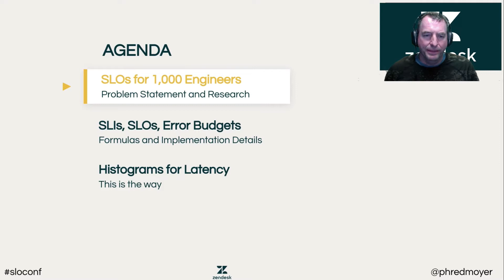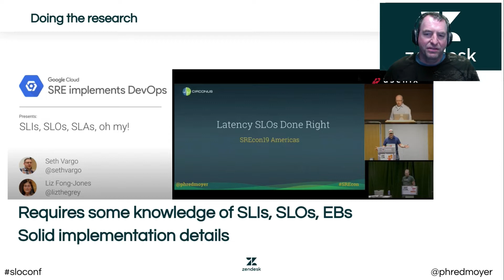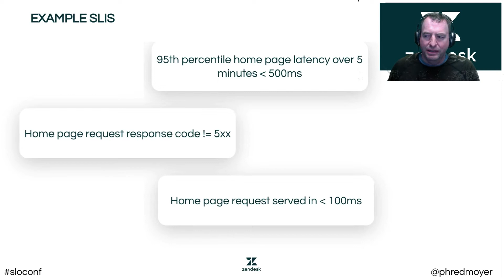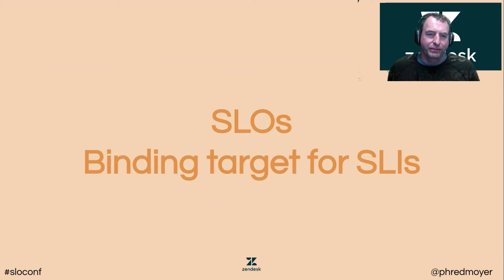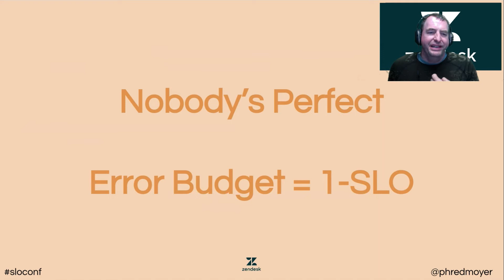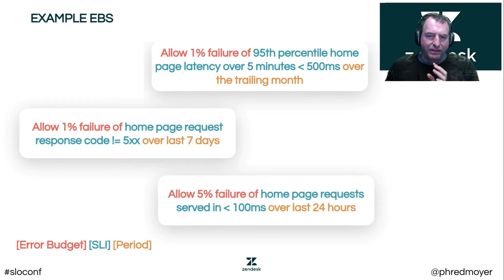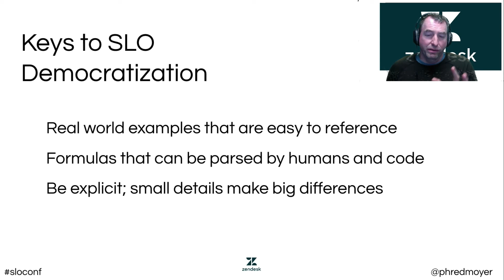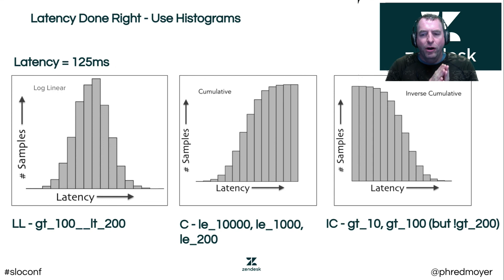SLOconf 2021: SLIs, SLOs, and Error Budgets at Scale - by Fred Moyer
How can one democratize the implementation of SLIs, SLOs, and Error Budgets to put them in the hands of a thousand engineers at once?

At Zendesk we developed simple algorithms and practical approaches for implementing SLIs, SLOs, and Error Budgets at scale using a number of observability tools. This talk will show the approaches developed and how we were able to manage observability instrumentation across dozens of teams quickly in a complex ecosystem (CDN, UI, middleware, backend, queues, dbs, queues, etc).

This talk is for engineers and operations folks who are putting SLIs, SLOs, and Error Budgets into practice. Attendees will come away with concrete examples of how to communicate and implement Error Budgets across multiple teams and diverse service architectures.